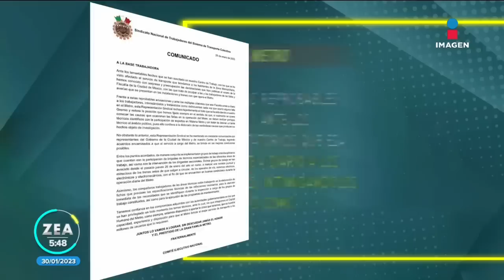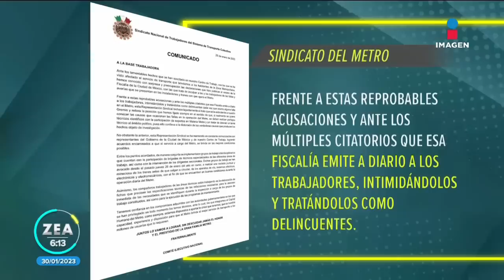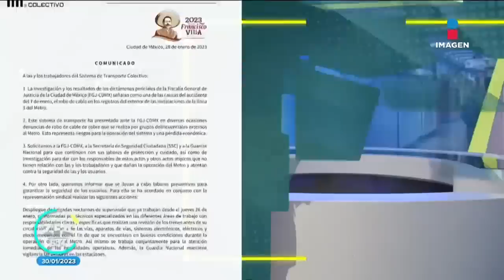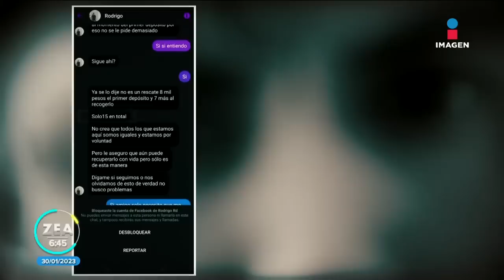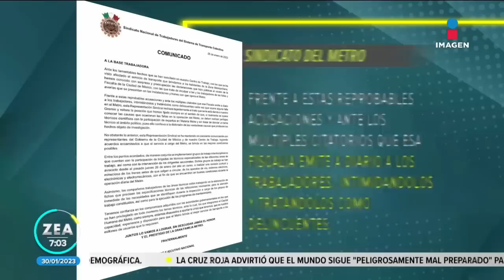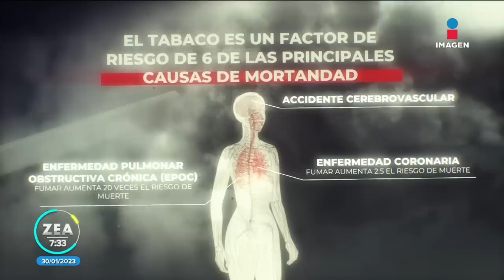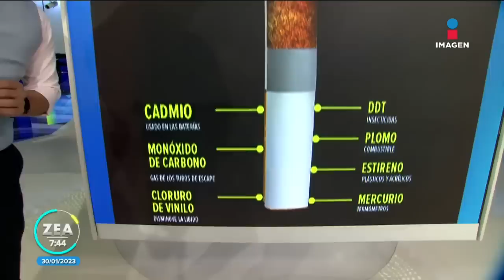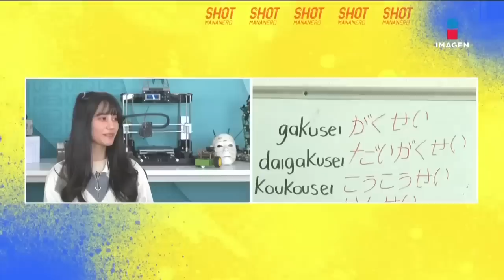Noticias con Francisco Zea | Programa completo 30 de enero de 2023